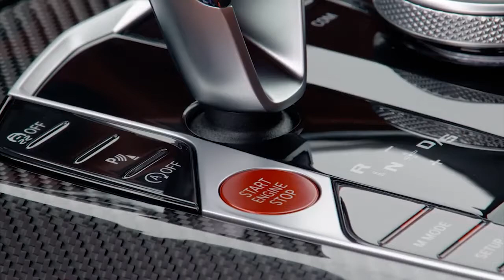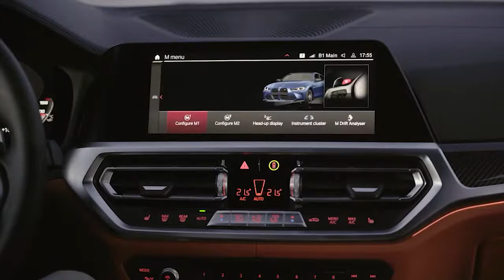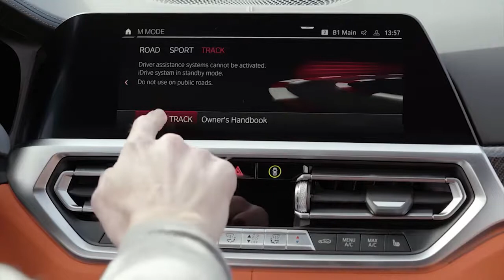All new BMW M4 Competition Coupe 2021 - Sound & Dynamic Driving // Interior & Exterior in detail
New BMW M4 Competition Coupe 2021 video Dynamic Driving and description.
New BMW M4 Competition Coupé and new BMW M3 Competition Sedan, the 375 kW/510 hp version of the straight-six teams up with an eight-speed M Steptronic transmission and sends its power to the rear wheels as standard. The two Competition models will also be available with M xDrive, handing them even greater directional stability and supreme traction without compromising on agility.
The variant of the engine in the new BMW M4 Coupé and new BMW M3 Sedan serves up peak torque of 550 Nm (405 lb-ft) all the way from 2,650 to 6,130 rpm. Its maximum output of 353 kW/480 hp is available at 6,250 rpm. The unit fitted in the Competition models likewise maintains peak torque across a wide rev band, with 650 Nm (479 lb-ft) on tap between 2,750 and 5,500 rpm. Maximum output of 375 kW/510 hp is developed at 6,250 rpm, with the engine's red line arriving at 7,200 rpm.
The engines' performance skillset ensures the driver experiences imposing acceleration out on the road. And their figures on paper are equally as stunning. The new BMW M3 Sedan and new BMW M4 Coupé require just 4.2 seconds to power from 0 to 100 km/h (62 mph). 0 to 200 km/h (124 mph) takes 13.7 seconds, and the midrange surge from 80 to 120 km/h (50 - 75 mph) is signed and sealed in 4.1 seconds (in 4th gear) or 5.6 seconds (in 5th gear). The Competition models each accelerate from 0 to 100 km/h (62 mph) in 3.9 seconds and from 0 to 200 km/h (124 mph) in 12.5 seconds, and sprint from 80 to 120 km/h (50 - 75 mph) in 2.6 seconds (in 4th gear) or 3.4 seconds (in 5th gear). The top speed of all model variants is electronically limited to 250 km/h (155 mph), rising to 290 km/h (180 mph) if the optional M Driver's Package is specified.